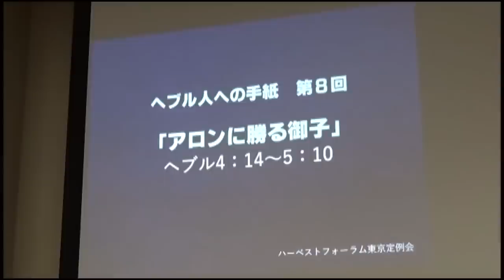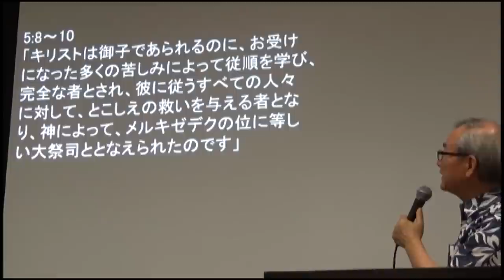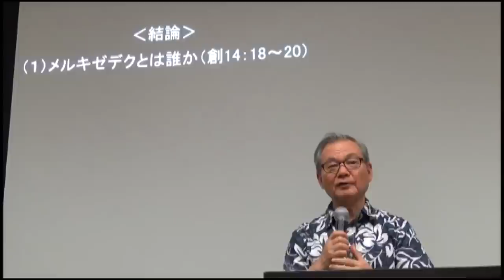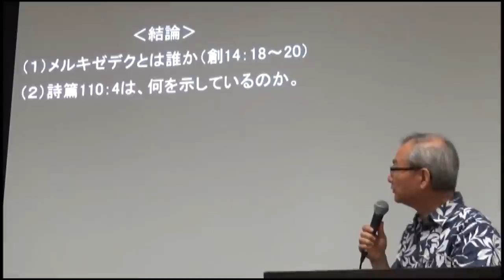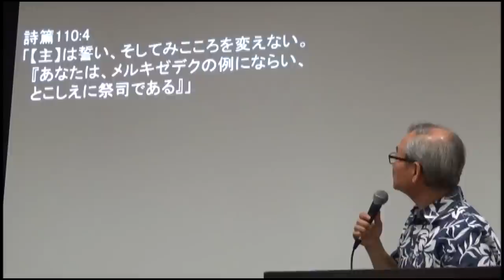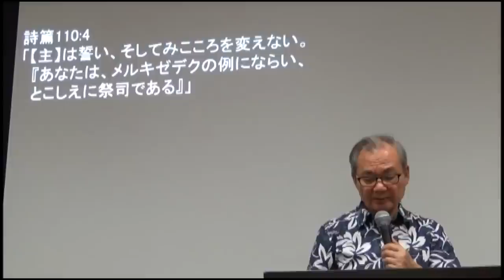ヘブル人への手紙（8）―アロンに勝る御子― ヘブル4：14～5：10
2017年8月21日

御子の至高性について学ぶ。

この書簡のテーマは「イエス・キリストの至高性」です。
私たち異邦人信者にとっても、この書簡は非常に重要です。旧約聖書と新約聖書のつながりを解明し、福音の本質を教えてくれているからです。ヘブル的解釈により、この難解な書を読み解きましょう。

このメッセージのアウトラインのURLは